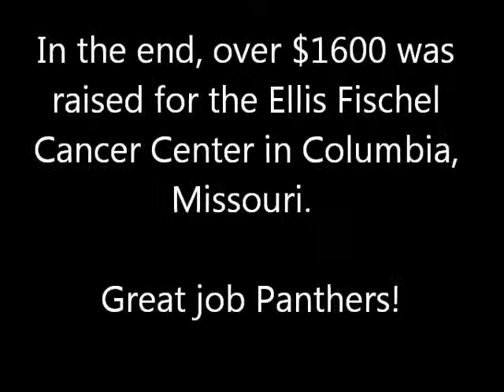2013 Lady Pink Panthers Fighting Cancer Game Highlights